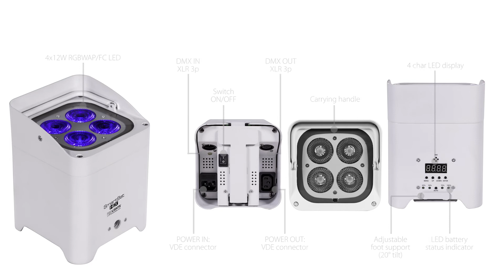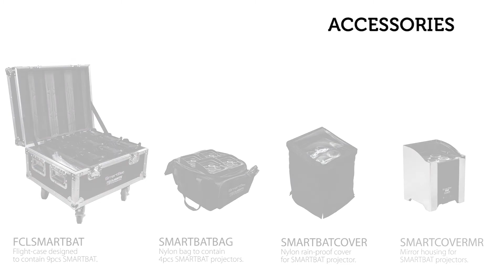SMARTBAT HEX - ProLights -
SMARTBATHEX is a portable battery-powered uplighter designed as accent luminaire for all kind of events. SMARTBATHEX is equipped with a lithium battery pack and a built-in WiFi module for cable- free operation. The ultra- compact and lightweight design makes this projector truly portable and rechargeable countless times without "memory effect ". The internal battery has an autonomy for 12 hours in color change mode and up to 8 hours in full output, while the charging time is only 5 hours.The light source is composed of 4x12W high-power RGBWAP LEDs / fullcolor for a color calibration in the full-spectrum and the extractable foot allows you to adjust the angle of the beam to assist tracking operations. The transmission of the DMX signal is via WiFi technology , the transmission unit WIFIBOX is compatible with any DMX controller or through the application SMARTCOLORS available for any Android or IOS smartphone.
SMARTBATHEX è un proiettore portatile a batteria, concepito come uplighter per illuminazione d'accento in eventi di ogni genere. SMARTBATHEX è munito di un pacco batteria al litio e di un modulo WiFi integrato per il funzionamento cable-free. Il design ultra-compatto e leggero rende questo proiettore veramente portatile e ricaricabile innumerevoli volte senza effetto “memoria”. L'autonomia della batteria interna è di 12 ore in modalità color change e di 8 ore in full output, mentre il tempo di ricarica è di solo 5 ore. La sorgente luminosa è composta da 4x12W LEDs RGBWAP/fullColor ad alta potenza, per una riproduzione completa della gamma cromatica, inoltre il piede estraibile consente di regolare l'inclinazione del fascio per assistere le operazioni di puntamento. La trasmissione del segnale DMX avviene mediante tecnologia WiFi, l'unità di trasmissione WIFIBOX è compatibile con qualsiasi controller DMX oppure attraverso l'applicazione SMARTCOLORS disponibile per disposiviti smartphone Android o IOS.